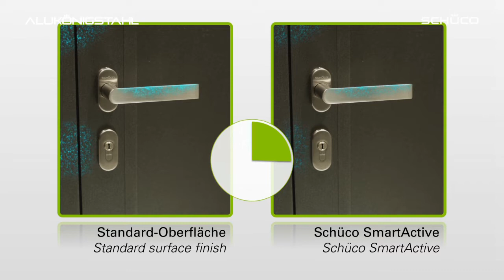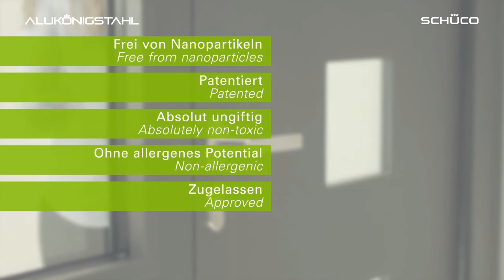AluKönigStahl | Schüco SmartActive - Antimikrobielle Profiloberflächen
Keine Chance für Mikroorganismen - Schüco SmartActive verhindert die Ausbreitung von Keimen. Das macht die spezielle Oberflächenbeschichtung besonders geeignet für hoch frequentierte Gebäude wie z.B. Krankenhäuser.